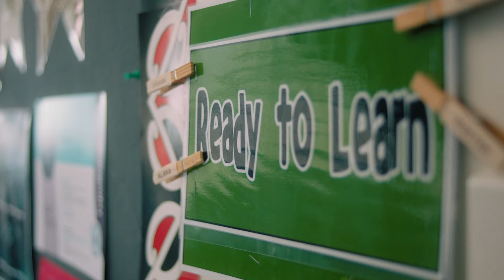PEPEHA/ABOUT ME: The Kids of Kōrero Lane - Episode Four Season Two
Doug has to practise his pepeha - introducing himself to the class in Te Reo.  He's shy - and worried!  But with the help of his friends he might find a way. With New Zealand Sign Language and subtitles.

A group of Kiwi kids - some deaf, some hearing - set off on adventures in the neighbourhood. They make a movie, visit the marae and throw a talent show and they learn about diversity and acceptance. With New Zealand sign language and subtitles.